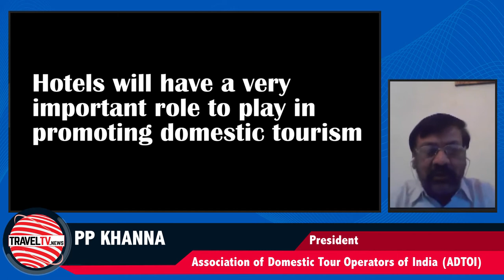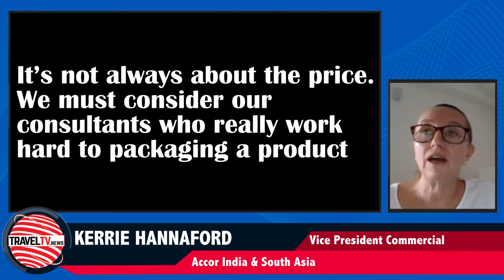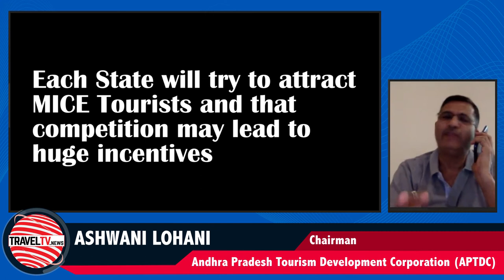TravelTV.News - TravTalk's Second Tourism Conclave (Part-I) (April 22, 2020)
- In this episode TravelTV.News focuses on:

- TravTalk’s second Tourism Conclave draws a blueprint, to plan the way forward for domestic tourism

- We Interviewed:

- ASHWANI LOHANI, Chairman Andhra Pradesh Tourism Development Corporation (APTDC)
- PP Khanna, President, Association of Domestic Tour Operators of India (ADTOI)
- KERRIE HANNAFORD, Vice President Commercial, Accor India & South Asia